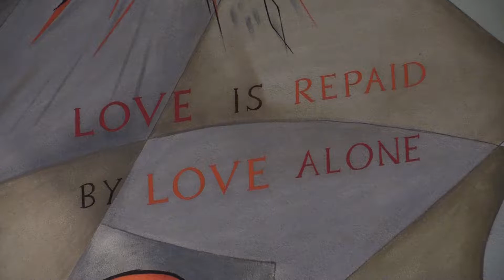2019-07-28 Sr Elizabeth of the Trinity Profession of Carmelite Vows 1h33m45s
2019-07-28 Sr Elizabeth of the Trinity Profession of Carmelite Vows 1h33m45s